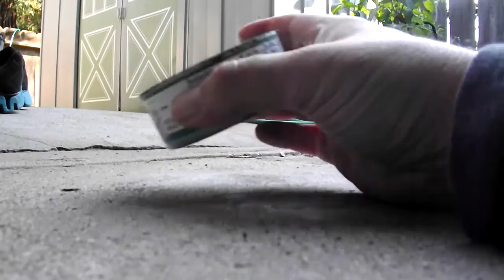TUNA CAN HACKS! How to make a tuna can candle and open it without a can opener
How to make a tuna can candle and open it without a can opener